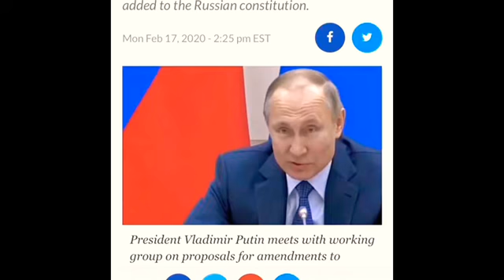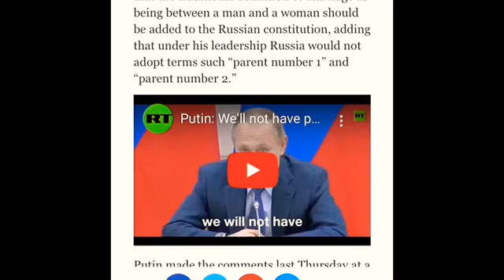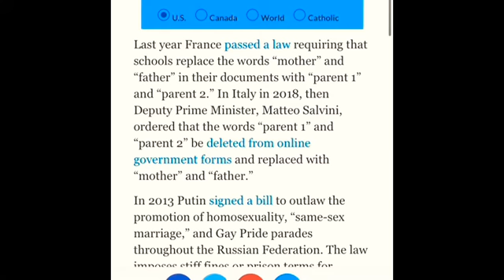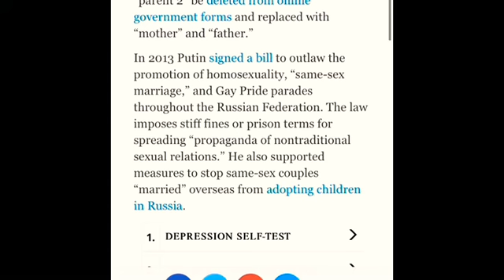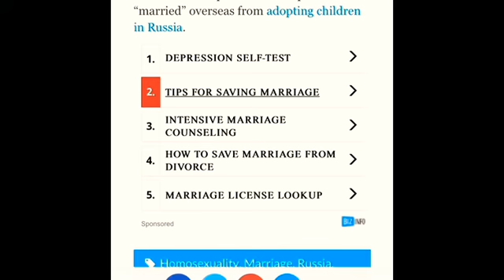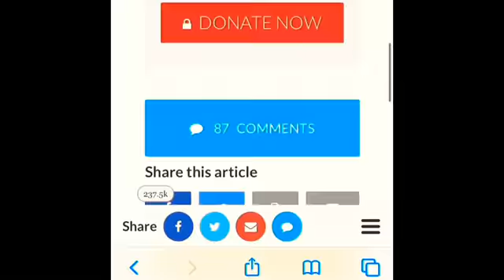GAY MARRIAGE BANNED IN RUSSIA AMERICA TO FOLLOW ? I HOPE SO